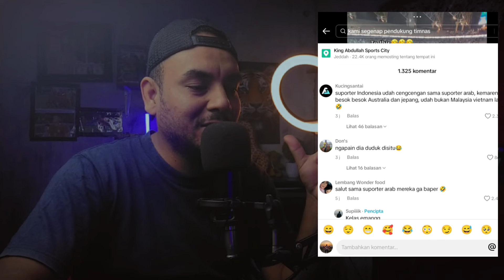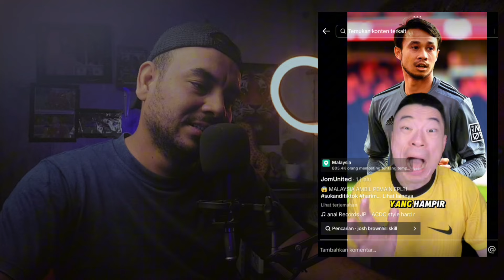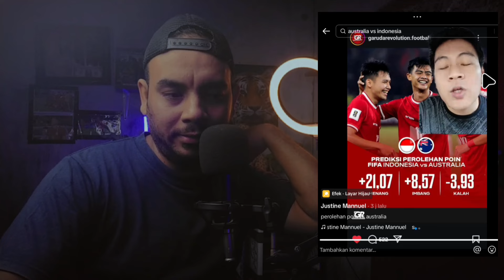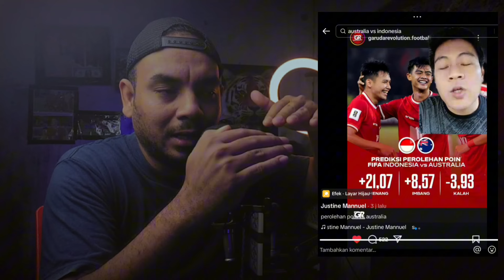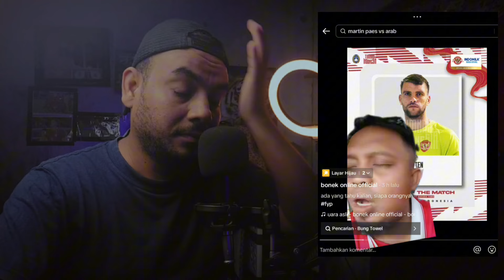VIRAL‼️Suporter Arab saudi belum move on dari king indo, Anton sanjoyo tidak bangga dengan PSSI😱